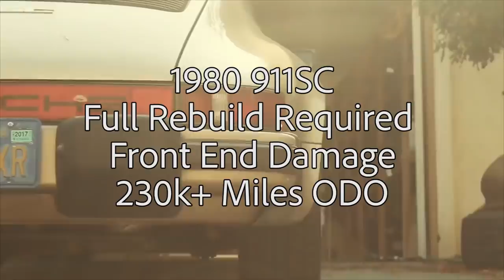Trash to Neck Breaker in 6 Mins I Porsche 911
Watch the entire 911 build to this point in only 6 minutes!

VISIT  Boostedshades.com FOR RAD SHADES AND TO HELP SUPPORT OUR BUILDS!

Facebook.com/boostedshades
Instagram.com/boostedshades

Soundcloud.com/freemusicforvlogs (floatinurboat)